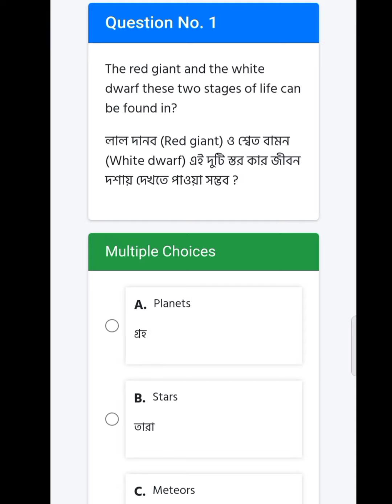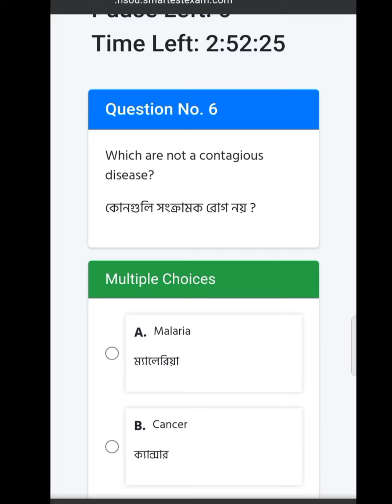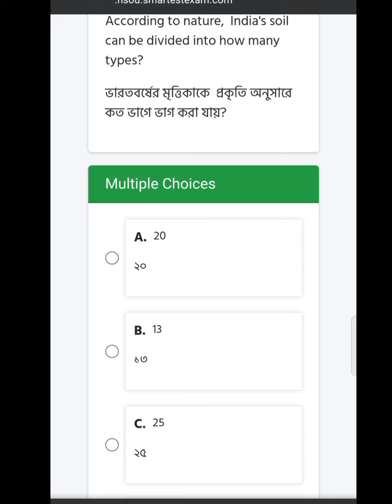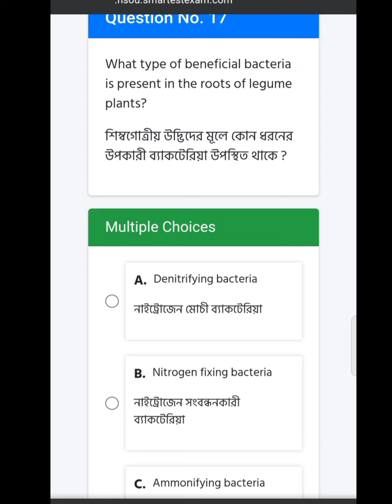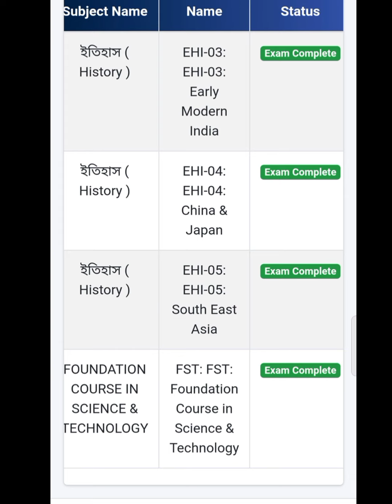NSOU BDP 2nd Year FST Online Final Exam answers LIVE.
আমি NETAJI SUBHAS OPEN UNIVERSITY (NSOU) BDP 2nd year এর  students.. যারা যারা BDP 2nd year এর students, এই video টি তারা অবশ্যই দেখো। এটা FST FINAL EXAM er questions answers live করে দেখালাম।

যারা যারা BDP 2nd year এর students, এবং জানোনা কি ভাবে open করতে হয় আর exam কি ভাবে submit করতে হয়। এই video টি তারা অবশ্যই দেখো।

✓Instragram I'd👇:-